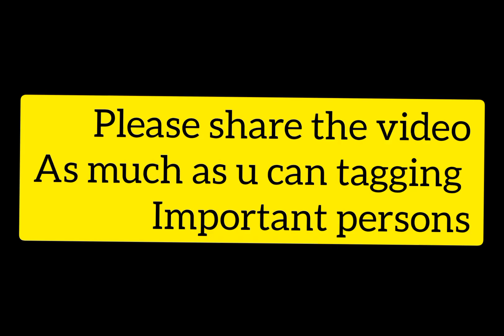SUPPORT FOR STATE BOARDS STUDENT'S | EXAM CANCELLATION | SEBA EXAM CANCELLATION | CLASS 12 POSTPONE